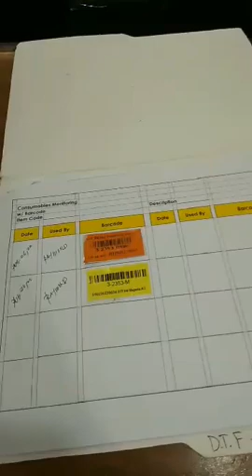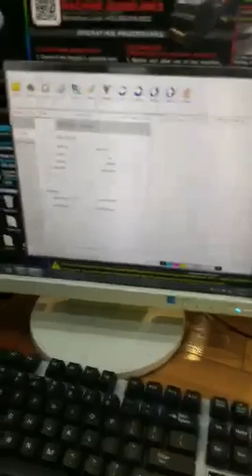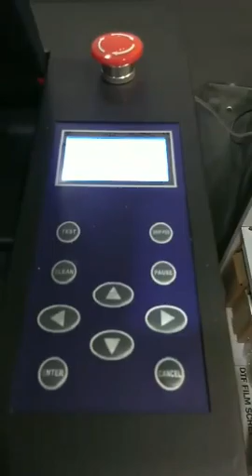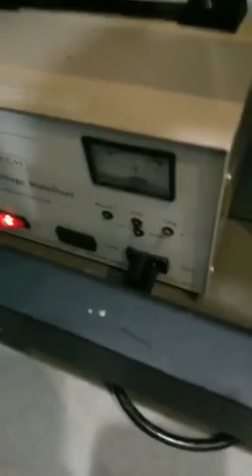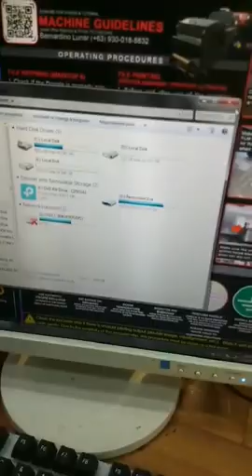DTF WEEK 4 VLOG AUGUST